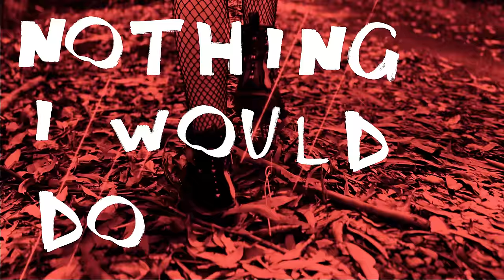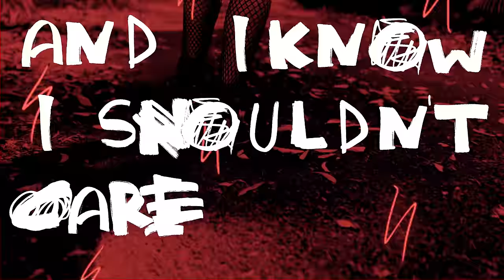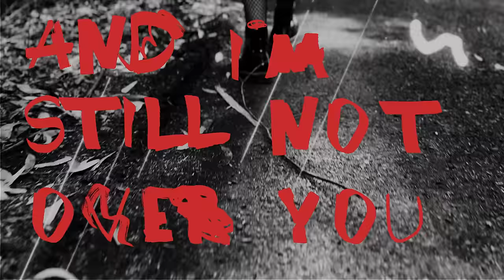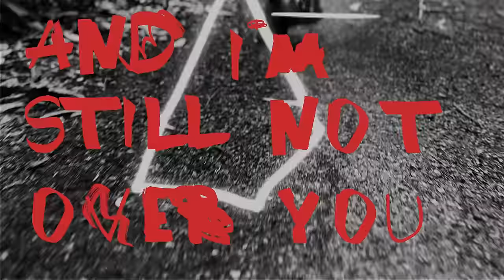AViVA - DOC MARTENS (Official video)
(Spotify, Apple, Amazon, Deezer, etc)

Video by MataisC and Lewis Griffin
Written by AViVA, MataisC, Nick Bailey, Sam Tinnesz, Taylor Acorn
Produced Michael Bono